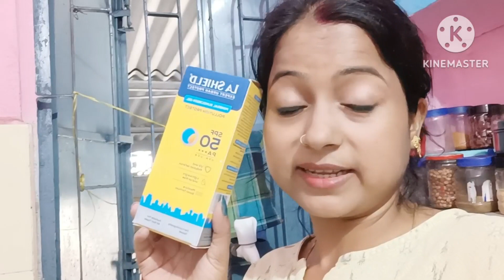How do I convince my husband for everything!! bad experience!! first time try kiya chicken momos😳!!